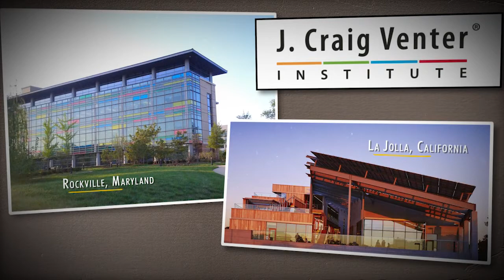J. Craig Venter, PhD: Pioneering Leader of Genomic Research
Short video from the PhRMA Foundation about Dr. Venter, who received a Foundation Research Starter Grant early in his career.